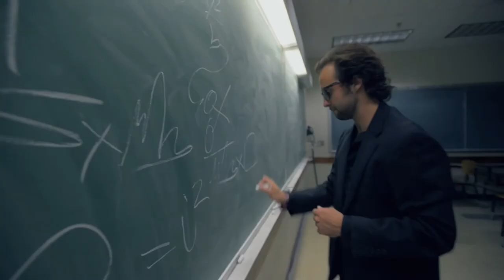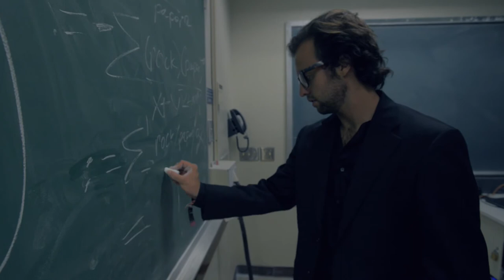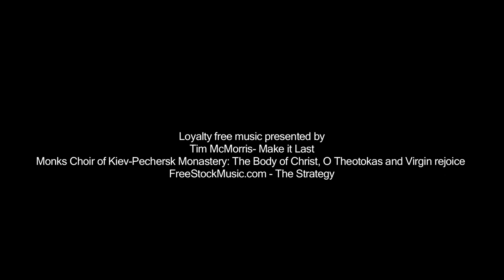UF 24 Hour Film Festival - La Piedra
**First place Winner of the Summer 2012 University of Florida 24 Hour Film Festival**

"La Piedra," Spanish for "The Rock," is a story of two best friends who's lives dramatically change after a turn of events. Rock, Paper, Scissor. One will win, one will lose. "It's about synchronicity. "

Directed by Wesley Rodriguez
Produced by Wesley Rodriguez and Niko Palencia
Starring Arnau Robles, Luke Sipka (Arturo), and Monica Marin

The film was completely written, produced, filmed and edited in 24 hours.

Themes/Props incorporated:

Synchronicity
Love Triangle
Umbrella
Garden Hose
Legos
Dance Routine

Include a UF monument:
Bat House